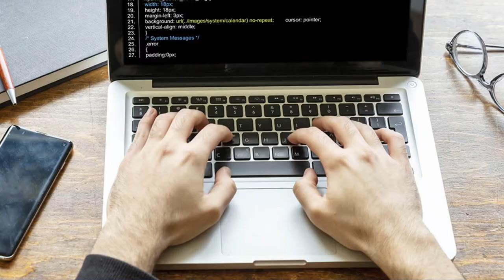Plan de Negocio para un mercado demandante Análisis del perfil de cliente: buyer person ideal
Plan de Negocio para un mercado demandante
Análisis del perfil de cliente: buyer person ideal al que irá enfocados nuestra publicidad y servicios
Revisión de variables de tipo psicográficas (clase social y estilo de vida) y demográficas (edad)
Plan de empresa para emprendedores y/ pequeñas empresas / equipos/ clientes corporativos